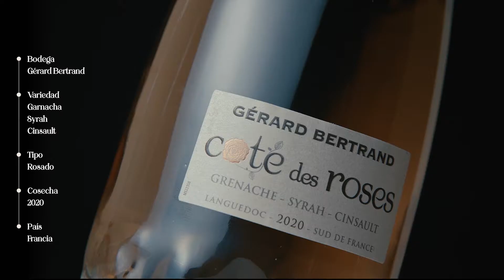Vinuto - Coté des Roses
Descubre junto a Adrián Escardó, chef del restaurante Cardó, Coté des Roses, un vino para empezar a enamorarte. Da tu primer Sorvo siendo parte del club